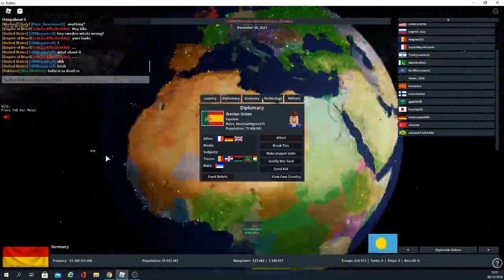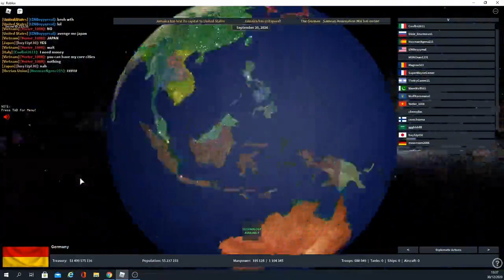Roblox rise of nations Reform German empire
reforming the German empire